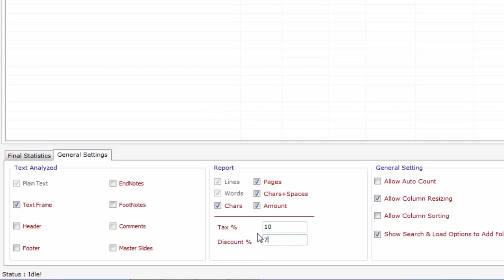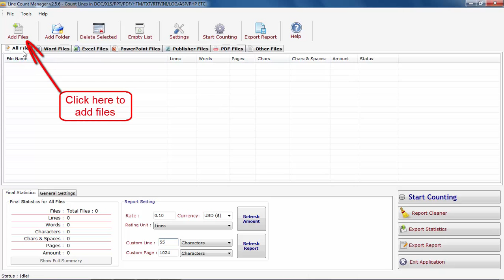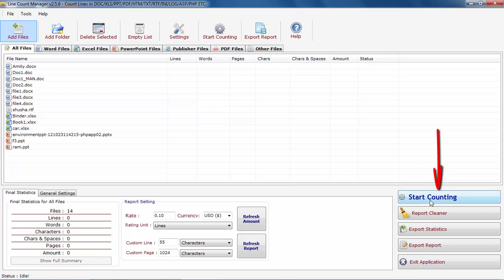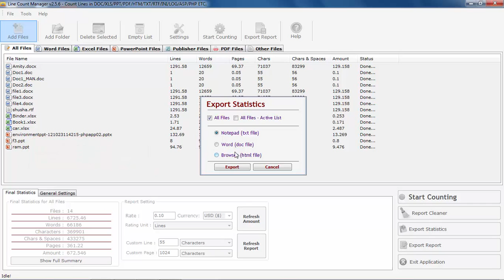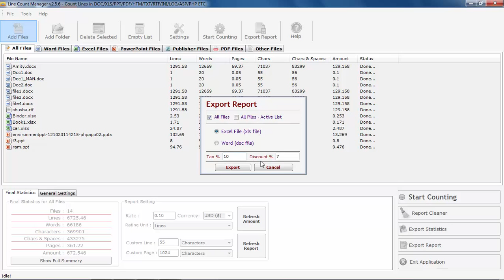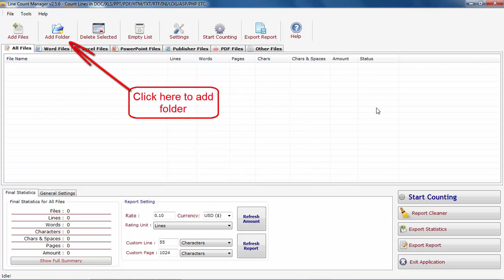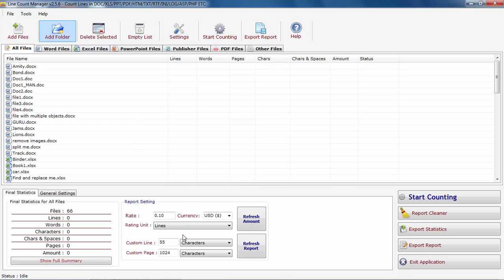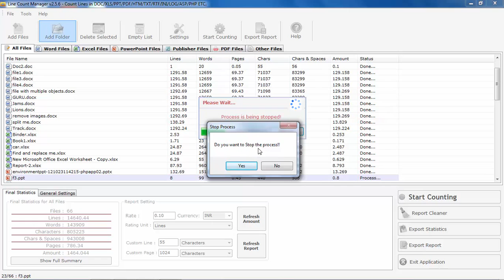How to count lines in multiple files | Line counter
How to count lines in multiple files. In this video you will see how to count lines, words, pages, characters and many other things in word files with the help of Line Counter Manager.

The first thing you need to do is drop the files from which you want to count all these things. For that you have to click on ‘Add File’ and if you want to drop a whole folder then click on ‘Add Folder’. The second step is to do some setting work like Refresh Report and Amount in the options given below. The third step is to click on ‘Start Calculate’. The work is done in seconds.

Line counter manager is a tool developed to count things like pages, words, characters, lines and many other in a word file. The software is capable of counting these in bulk of files within seconds. Other than counting words you can also do some modifications like setting rate of per word. This helps in calculating the price of your written text. line count software is also capable of working in all versions of windows whichever is there in your system. It is the best software in the department of counting tools.